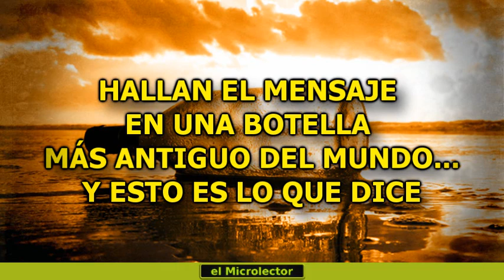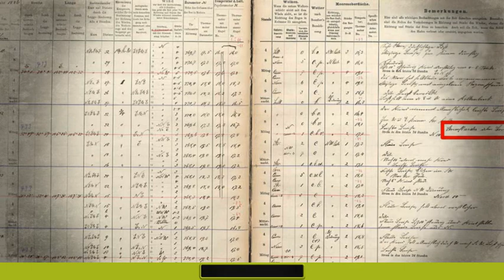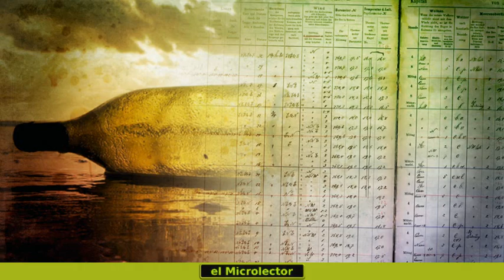HALLAN EL MENSAJE EN UNA BOTELLA MÁS ANTIGUO DEL MUNDO Y ESTO ES LO QUE DICE